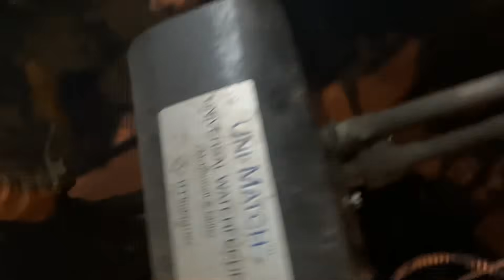🔥 DOUBLE Weil McLain Steam Boiler Install — Will We Finish by LUNCH? | Trivia Challenge Inside!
In this episode of Mikey Pipes – Pipe Doctor Home Services, we’re hitting the road early and heading upstate New York to a long-time YouTube subscriber’s multi-family investment property. The mission? Install (2) Weil McLain EG-35 gas-fired steam boilers with domestic hot water tankless coils — and get it done by lunchtime.

Mikey Pipes, Daniel, and Peter are racing against the clock to complete this dual steam boiler install and beat the 12:00 PM deadline. We dive deep into:

Steam piping layout
Venting and flue work
Domestic hot water setup
Hartford loop and wet return installs
Controls, wiring, and boiler commissioning

🔧 BONUS: There’s a TRIVIA CHALLENGE early in the video — can YOU spot the critical fail? First correct answer in the comments gets a Mikey Pipes Swag Pack. 🧢🔥

💥 Learn the tips, tricks, and potential pitfalls of steam boiler installs — including why automatic water feeders (like WFE-24s) are a recipe for disaster in your home.

📚 Chapters: 0:00 - The Early Bird Challenge
1:20 - Upstate Bound for Boiler Install
3:40 - System Overview + Steam Trivia Challenge
6:15 - Demo of Existing Steam Boilers
9:00 - Why We Ditch Water Feeders
12:30 - Installing New Weil McLain EG-35 Boilers
17:50 - The “Epic Fail” Revealed
20:10 - Piping, Pressing, and Problem Solving
24:00 - Wiring, Trim, and Final Touches
27:45 - First Steam + Lime Green Water Check
30:05 - Contest Winner Announcement
32:00 - Wrap-Up + Bronx Traffic Misery 😂

🎓 HVAC Training Opportunity:
👉 Enrollment is OPEN for the Mikey Pipes HVAC Training Facility in Woodmere, New York.
🔥 Class 1: Intro to Gas Boilers – Lighting the Fire starts Monday, April 28, 2025 @ 7:30 PM

✅ NEED SERVICE? FOR RESIDENTIAL AND COMMERCIAL REPAIRS:
Pipe Doctor Home Services, Inc.

✅ RE-PRINTS Limited Edition 2024-25 Mikey Pipes Poster Now Available - only $35.00 delivered!

✅ Sticker Requests:
Name
Address